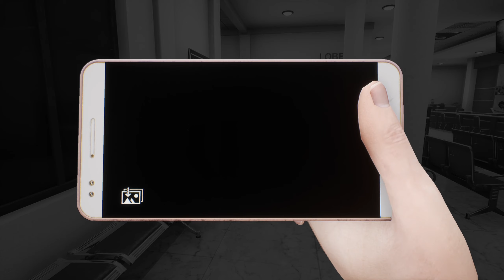DreadOut 2 Gameplay - Mother With A Sick Child Easter Egg Take Two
This time around the boy seem to be doing pretty well and alive after his treatment. This can be only achieved by immediately going back to the hospital after Act 2.

A seal was broken, the great serpent Blorong has awakened. Witness Linda's journey looking for answers, redemption, and acceptance toward her role in stopping mankind's greatest threats. Dive deeper into a third-person horror adventure within DreadOut realm. Survive the Dread once more.

A unique take on third-person action-adventure survival horror with Indonesian supernatural in veins. Mixed gameplay of city exploring, “DreadOut” style smartphone ghost hunting and new action-packed combat within DreadOut supernatural realm. Even though it is a Horror game in veins, but with the touch of silly high school problems, satiric social commentaries, and yet touchy memorable moments, DreadOut 2 will become a fresh take on the survival horror genre.

FEATURES:
SURVIVAL ACTION-HORROR
DreadOut 2 will be utilizing a mixed improved mechanic of our previous DreadOut along with a new combat-oriented mechanic.
Banish them all! DreadOut style smartphone ghost hunting is back.